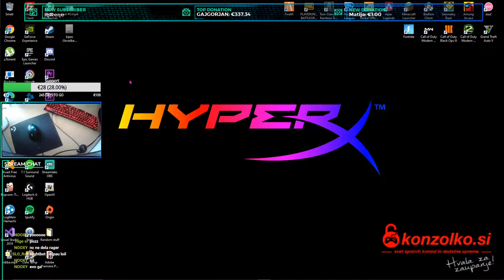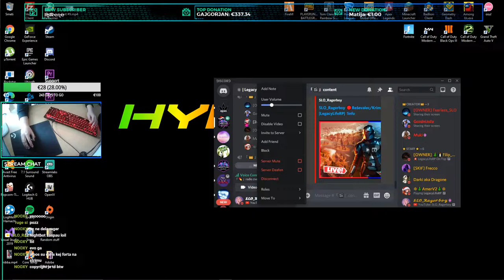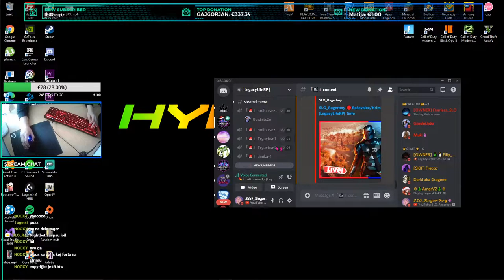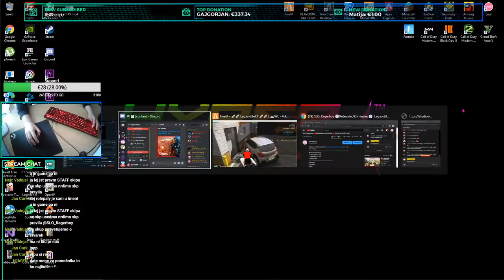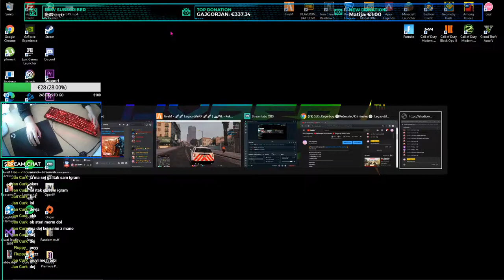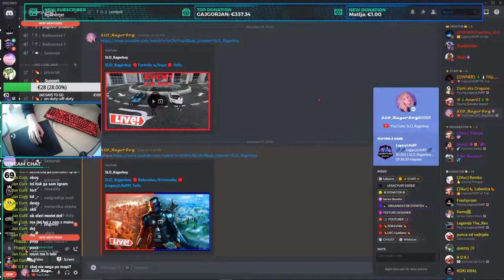SLO_Ragerboy 🔴Reševalec/Kriminalec🔴 |LegacyLifeRP| !info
(non refund)
💸TOP DONATORJI💸
1.Gaj Gorjan 337.34$
2.Tadrnontop 21.01$
3.Amer 20.00$
Sponzorja:
Konzolko.si
Goblin
My computer specs:
CPU:Intel Core i5-8400, 2,8/4,0GHz
GPU:GeForce GTX 1060 6GB GDDR5
Motherboard:Intel B360 Connection Kit
SSD:240 GB
Memory: Hyperx 16 GB 2666MHz DDR4
Hard Drive:1T